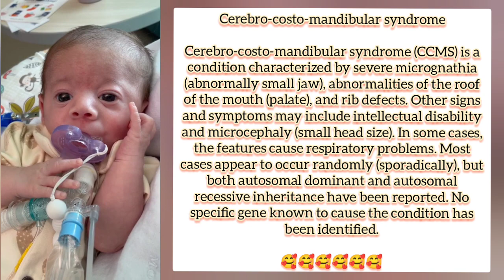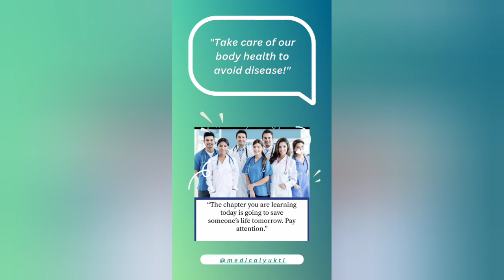What is cerebro-Costo-mandibular syndrome? cerebro-costo-mandibular syndrome life expectancy?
Cerebro-costo-mandibular syndrome (CCMS) is a condition characterized by severe micrognathia (abnormally small jaw), abnormalities of the roof of the mouth (palate), and rib defects. Other signs and symptoms may include intellectual disability and microcephaly (small head size). In some cases, the features cause respiratory problems. Most cases appear to occur randomly (sporadically), but both autosomal dominant and autosomal recessive inheritance have been reported. No specific gene known to cause the condition has been identified.

cerebro-costo-mandibular syndrome life expectancy?

Previously, only about 50% of babies born with CCMS lived until their first birthday. However, treatments have improved, and now about 80% of babies with CCMS live to be at least one-year-old. Many people with CCMS can live full, productive lives.